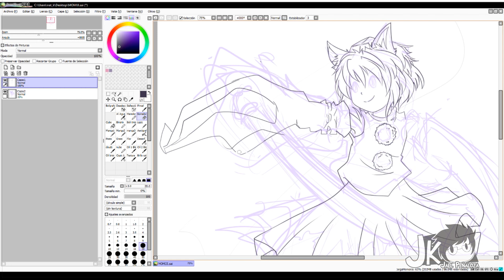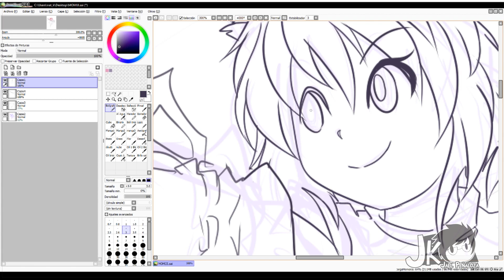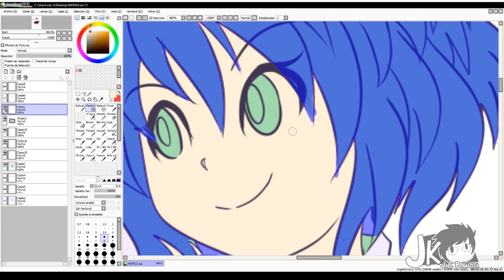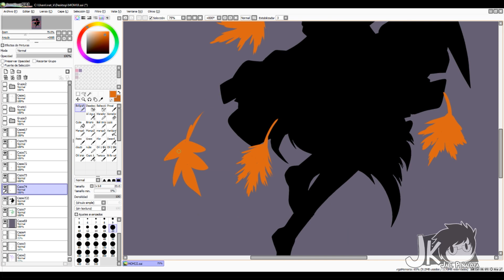SPEEDART #33 - MOMIJI INUBASHIRI - TOUHOU PROJECT [Jakeiartwork]